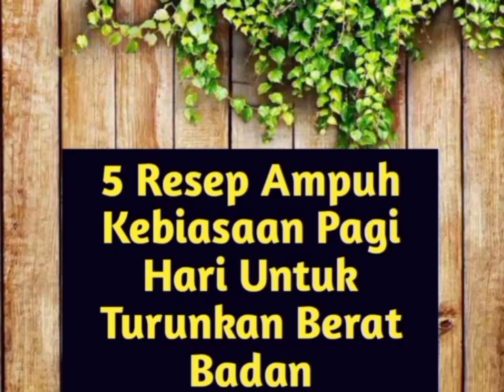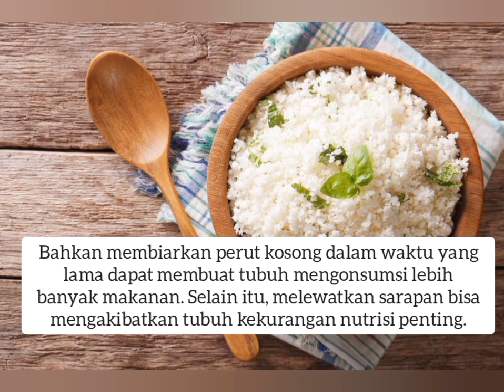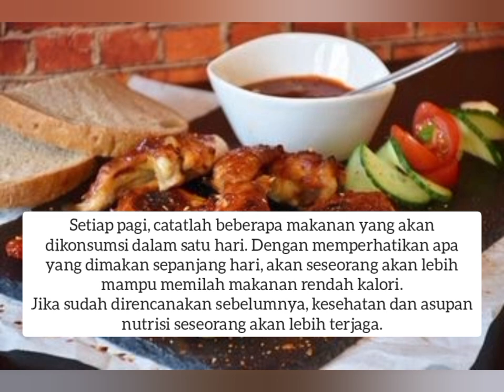5 Resep Ampuh Kebiasaan Pagi Hari Untuk Turunkan Berat Badan